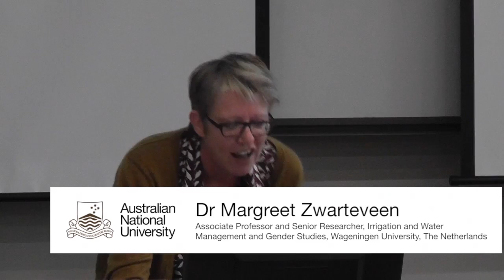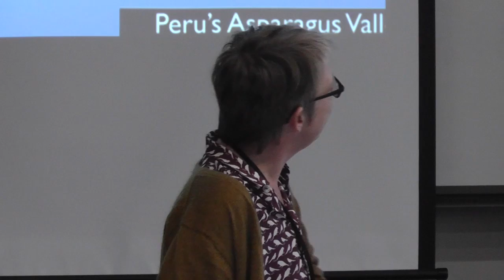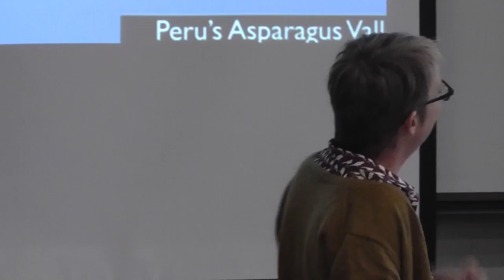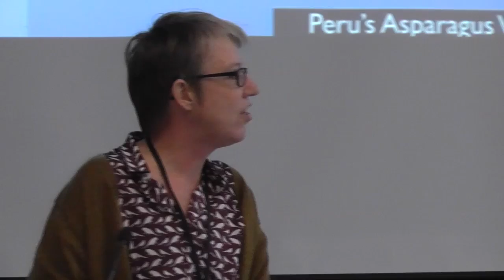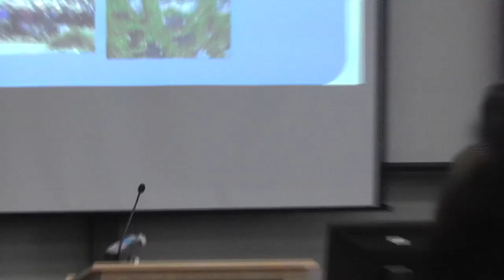Tapping the Turn: Part 1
A 2-day conference was held at ANU on November 15 and 16, 2012 to examine how a greater focus on the social dimensions of water can make this invaluable resource more freely available and sustainable.

Hosted by the ANU Research School of Asia and the Pacific, Tapping the turn brings together leading international experts to look at the links between the natural, physical and technical aspects of water, and its social roles and cultural meanings.

Part 1 features an introducion by Dr Kuntala Lahiri-Dutt from the Resource Management in Asia-Pacific Program in the Crawford School, at the ANU College of Asia and the Pacific. Delivering the keynote speech is Dr Margreet Zwarteveen, Associate Professor and Senior Researcher, Irrigation and Water Management and Gender Studies, from Wageningen University, The Netherlands.

This conference was presented by Institute for Sustainable Futures, University of Technology Sydney; New Flows Research, The Australia National University; Resource Management in Asia-Pacific Program, The Australian National University; And Institute for Culture and Society, University of Western Sydney.